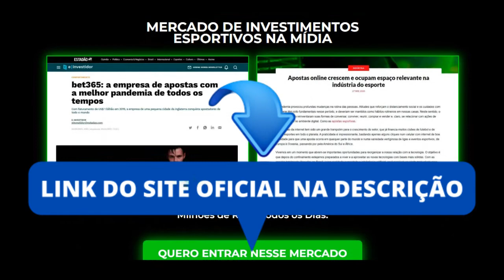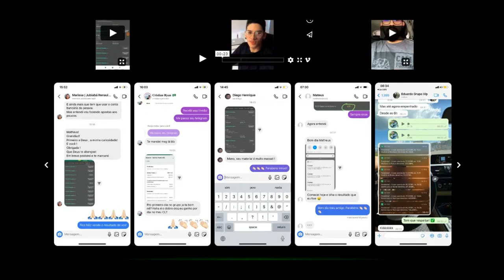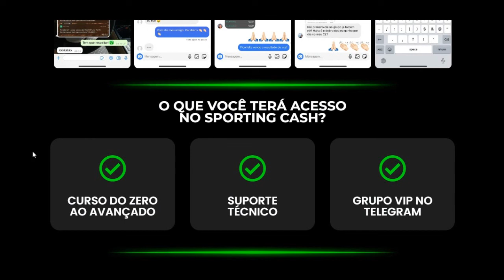🔴Sporting Cash - Sporting Cash é bom? ATENÇÃO! Sporting Cash é confiável? Sporting Cash funciona?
Título: Sporting Cash - Sporting Cash é bom? ATENÇÃO! Sporting Cash é confiável? Sporting Cash funciona?
Nesse vídeo, vou falar toda a verdade sobre o Curso Sporting Cash, será que ele funciona? O Curso Sporting Cash é realmente confiável? Vale a pena o Curso Sporting Cash? Então assista esse vídeo até o final!

Algumas informações sobre o Curso Sporting Cash:

O que é o Curso Sporting Cash?
O Sporting Cash é um curso que conta com uma consultoria especializada em trader esportivo, onde eles enviam sinais assertivos.

Curso Sporting Cash funciona mesmo?
Sim, o Sporting Cash funciona, visto que é considerado um dos melhores curso / consultorias em trader esportivo. Com o Sporting Cash você vai ter resultados consistentes, mas, tem que seguir as instruções..

O Curso Sporting Cash funciona muito bem mesmo, é muito simples e didático.

Curso Sporting Cash é bom?
O Curso Sporting Cash é bom, visto que hoje possui milhares de alunos que tem resultados todos os meses lucrando de casa no mercado de trader esportivo.

O Curso Sporting Cash é bom, pois você consegue ganhar dinheiro e sem precisar sair de casa, é necessário apenas ter um celular ou computador e acesso a internet, por isso o Curso Sporting Cash é bom.

Curso Sporting Cash é confiável ?
Sim, o Curso Sporting Cash é confiável, e possui garantia de 7 dias. Então, caso você não gostar do Curso Sporting Cash ou ver que esse mercado não é pra você, basta pedir o seu dinheiro de volta.

O  Curso Sporting Cash é confiável!

Curso Sporting Cash vale a pena?

Se você deseja ganhar dinheiro no mercado de trader esportivo, aumentar a sua assertividade, e ganhar dinheiro operando sem precisar sair de casa, sim o Curso Sporting Cash vale a pena, vale muito a pena.

Abraços.

Nesse vídeo - Sporting Cash - Sporting Cash é bom? ATENÇÃO! Sporting Cash é confiável? Sporting Cash funciona?

Título do vídeo: Sporting Cash - Sporting Cash é bom? ATENÇÃO! Sporting Cash é confiável? Sporting Cash funciona?